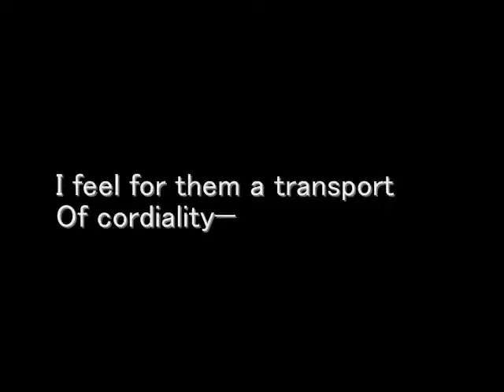A narrow Fellow in the Grass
My view on what the poem means. This is part of a project that I did for my English 1020 class at Cuyahoga Community College. My brother Vinnie (aka. Bob from TLLoB) is the the one reading (very well, I might add). Just putting this up to let everyone know I'm still alive and kicking. I have another project due that will include legos as well, expect that in 2 or so weeks.